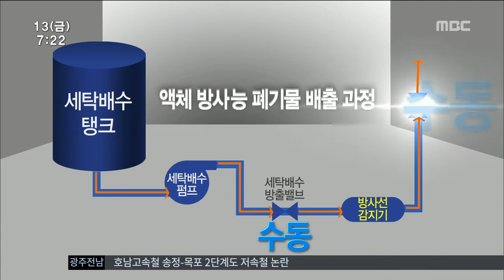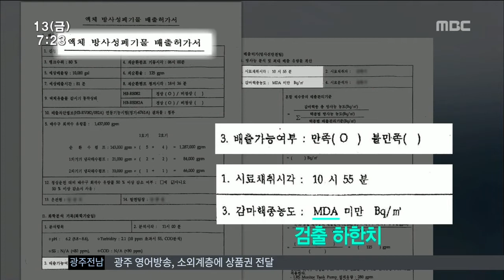[뉴스투데이]한빛원전,잇따른 방사성 폐기물 무단배출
(앵커)
한빛원전이 액체 방사성 폐기물을
바다에 무단 방류했다고 어제 전해드렸는데,
이런 일 처음이 아닙니다.

원전 측은 이번에도 실수라고 해명하고 있지만
자꾸 반복되면 실수라고만 치부할 순 없겠죠.

점검이 필요해 보입니다.

김인정 기자가 취재했습니다.

(기자)
액체 방사성 폐기물 29톤을 2시간 넘게
영광 앞바다에 무단 방류한 한빛원전.

혹시라도 방사성 물질이 섞이지는 않았는지
반드시 감시기를 켠 다음 방류해야 하는데
직원이 깜빡했다고 원전측은 해명했습니다.

(c.g)
3호기부터는 이 과정이 자동으로 제어되지만
건설한지 오래된 1-2호기는
수동으로 운영하다 보니 빚어진 일입니다.

(스탠드업)
한빛원전은 만들어진지 30년 가까이 된
원전 1,2호기의 경우 다른 호기들과 달리
자동으로 감시기가 가동되지 않아 생긴 문제도 있다고 보고 설계 변경을 검토하고 있습니다.

이 무단 방류가 이뤄지기 2달 전인
지난해 8월에도 비슷한 일이 있었습니다.

(c.g)방사성 물질인 아르곤41이
검출돼야 하는 기체 폐기물을,
검출이 안됐다는 분석 오류가 나왔는데도
무시하고 무단 배출한 겁니다.

이 과정에서 한빛원전 직원들이 용역업체와
내부 전산망 아이디와 비밀번호를 공유하는 등 보안에 구멍이 뚫린 사실이 드러나
본부장이 보직 해임되기까지 했습니다.

(인터뷰)박상은/ 핵없는세상 광주전남본부

불행 중 다행으로 이번 사고로 인한
바다 오염은 없었다고 원전 측은 주장합니다.

(c.g)액체 폐기물을 배출하기 전에 실시한
시료 검사 결과와

(c.g) 액체 폐기물이 배출된 뒤
방수로 쪽에서 측정한 방사능 농도값 모두
검출 하한치라고 해명했습니다.

(인터뷰)한빛원전 관계자/

한빛원전은 재발 방지를 위해
설계를 바꾸겠다고 밝혔지만
잇따르는 무단 배출 사고에
노후화된 원전과 운영 시스템 자체에
심각한 문제가 있는 건 아닌지 하는
시민들의 불안감이 커지고 있습니다.